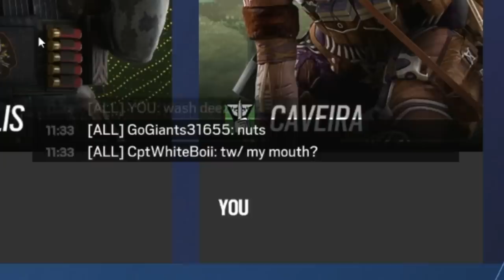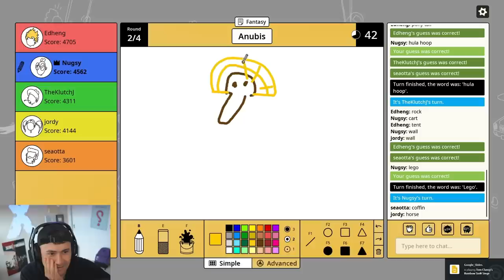The Boys Return to Rainbow Six Siege...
WE ARE BACK AND WE'RE BETTER. okay not really better but we're back

Description: the boys dream team returns to rainbow six siege with seaotta marley dils.